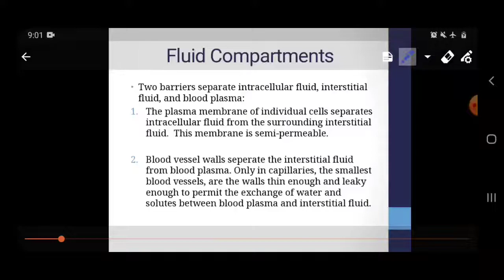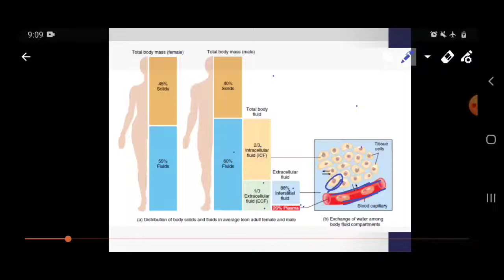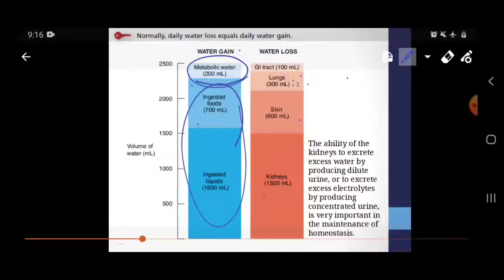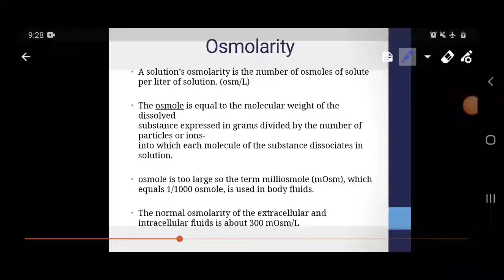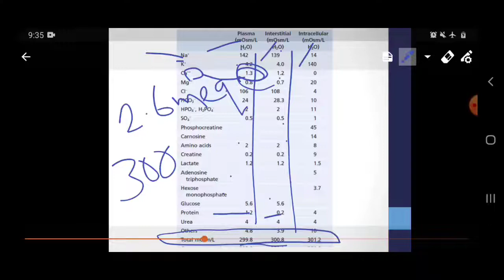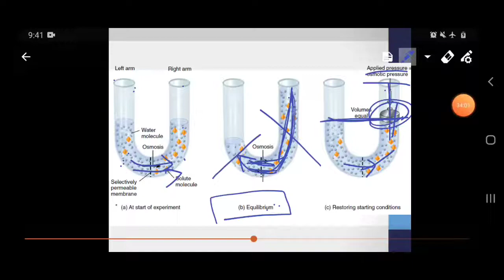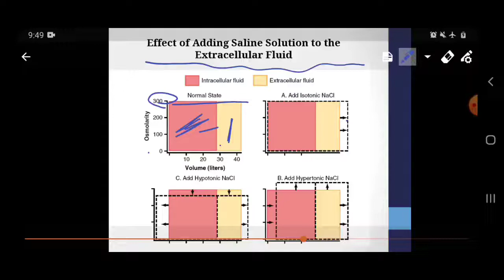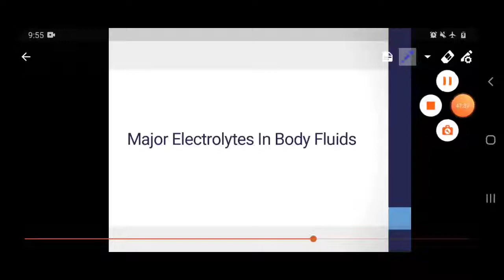شرح فسيو ٢ - الدكتورة تمارة القضاة - Lec 1- blood and body fluids